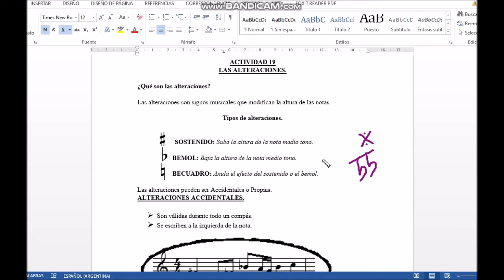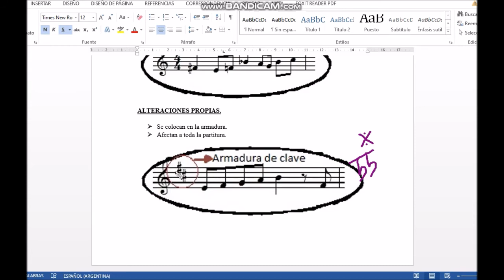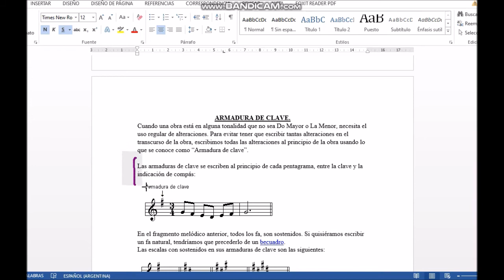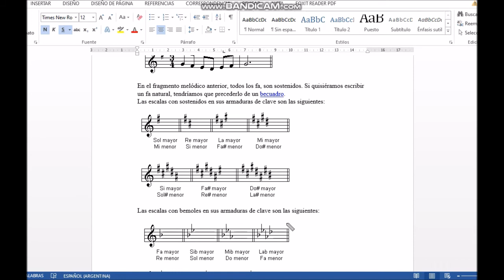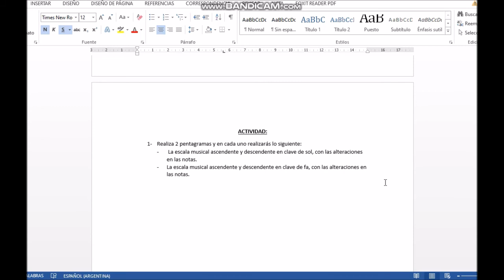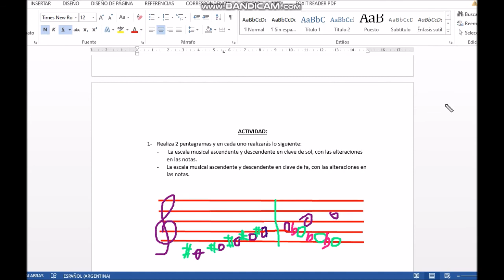LAS ALTERACIONES 6TO GRADO